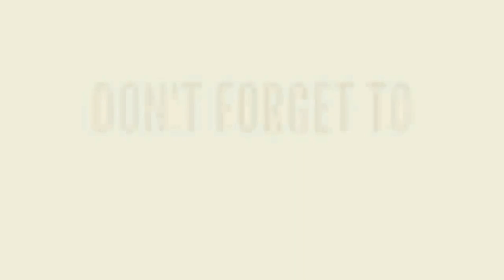জন্মদিনের কেক, সহজে কেক সাজানোর পদ্ধতি, Easy cake decoration